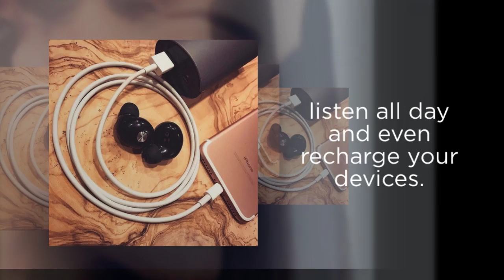Stoned Earphones - Gems for Your Ears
Huge sound, noise isolation, in-ear mic, charging case, intuitive controls and zero wires - Stoned Earphones.